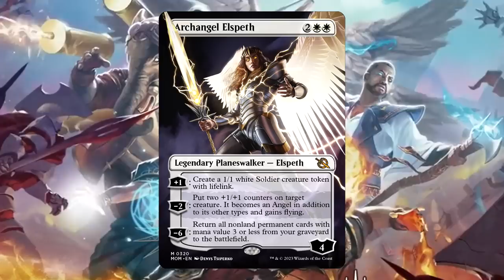Archangel Eslpeth CRASHES Norn's Victory (New Planeswalker Card) | March Of The Machine Lore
March Of The Machine story for Magic: the Gathering

New Phyrexia prepares for its final victory as a new but familiar enemy appears. Archangel Eslpeth Tirel crashes Elesh Norn's victory party. Her gleaming sword and brilliant wings stand as beacons of hope to the Mirrans who rally at her side.

Introduction (0:00)
Karns Fate (1:36)
Archangel Appears (3:13)
Against Elesh Norn (5:40)
Takeaway & Conclusion (9:50)